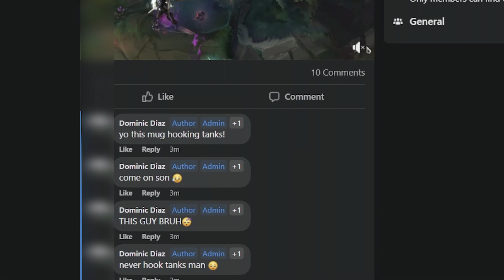Top 5 SCARY Blitzcrank Hook Videos For HORRIBLE NIGHTMARES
Don't hook tanks.

With love,

Domnj